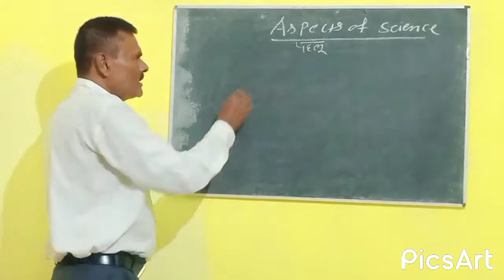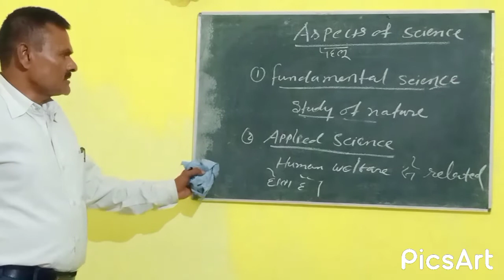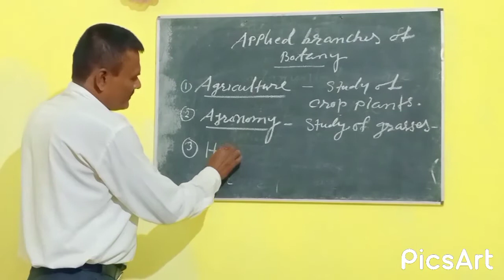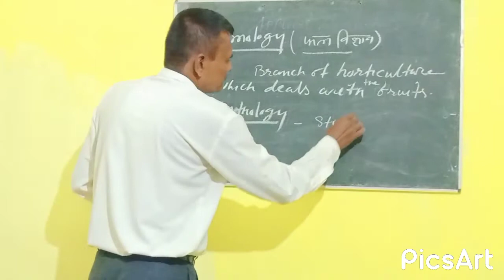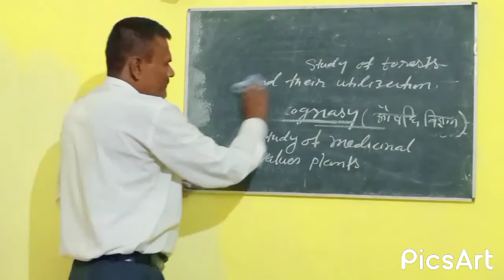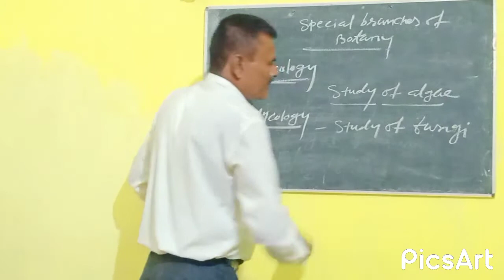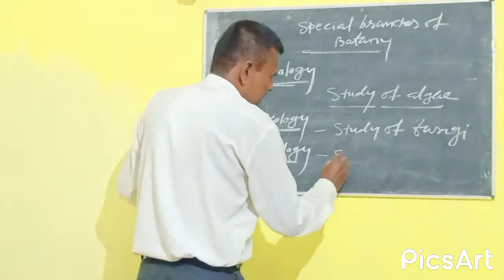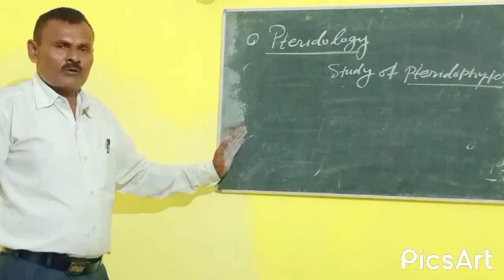Applied & Special Branches of Botany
Dr. Akhileshwar Kumar
BIOLOGY TEACHER (P.G.T)
Works at I.M.M RAJAULI NAWADA
Studied at M.U Bodh Gaya PG Department of Botany
TEACHES 11th, 12th Life Science & B.Sc. Botany ( hons)